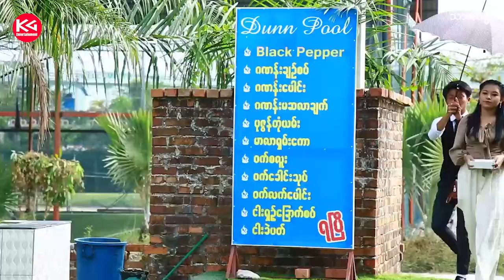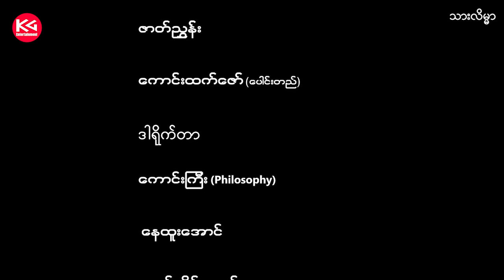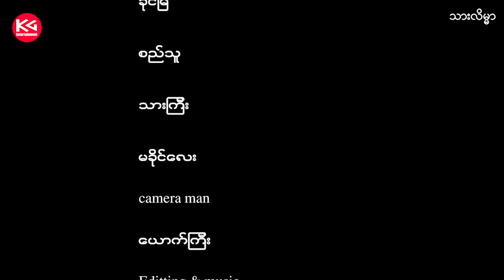MyanmarMovies ၊ သားလိမ္မာ(ဇာတ်သိမ်းပိုင်း) - နေထူးအောင် ကျော်ဟိန်းကျော် ဟန်ကြယ်စင်ထက် မြတ်နိုး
ဇတ်ကား အမည် - သားလိမ္မာ (ဇာတ်သိမ်းပိုင်း)
သရုပ်ဆောင် - နေထူးအောင် ကျော်ဟိန်းကျော် ဟန်ကြယ်စင်ထက် မြတ်နိုး သရဖီကျော် ထက်နေချည်
                       ကောင်းကြီး ဂျစ်သား မျိုးကြီး ရာဇာကြီး ဟန်နီကောင်းမြတ် မြခွာညို ခိုင်မြဲ စည်သူ
                        သားကြီး မခိုင်လေး

 @KG Entertainment   တွင်တင်ဆက်ပြသနေသော ရုပ်ရှင်/ဗီဒီယိုဇာတ်ကားအား တစ်ကားလုံးဖြစ်စေ၊ တစ်စိတ်တစ်ပိုင်းဖြစ်စေ ကူးယူ၊ဖြန့်ချိ ရောင်းချခြင်း၊ခွင့်ပြုချက်မရှိဘဲ OTT /Social Media Platform (YouTube/Facebook စသည့် ..) များပေါ်တွင်တင်ဆက်ပြသခြင်း၊တစ်နည်းနည်းဖြင့်အကျိုးစီးပွား ပျက်စီးအောင် ဆောင်ရွက်ခြင်းများကို လုံးဝ(လုံးဝ)မပြုလုပ်ပါရန် အလေးအနက် မေတ္တာရပ်ခံ တားမြစ်အပ်ပါသည်။

ရုပ်မြင်သံကြားနှင့်ဗီဒီယိုဥပဒေအရဖြစ်စေ၊တည်ဆဲဥပဒေများဖြင့်
အရေးယူဆောင်ရွက်သွားမည်ဖြစ်ပါကြောင်း အသိပေးအပ်ပါသည်။